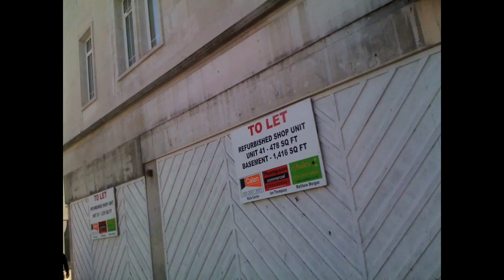Urban Life (Old Version)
A slideshow created using Cute Slideshow, the easy way to create great looking slideshows on your iPhone or iPod touch. This video was exported directly from Cute Slideshow as a H264 movie.